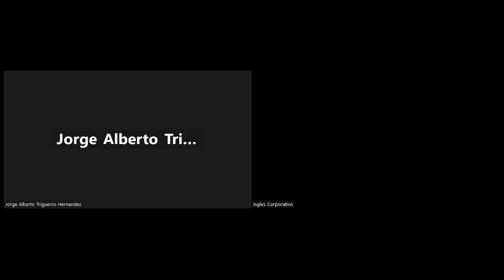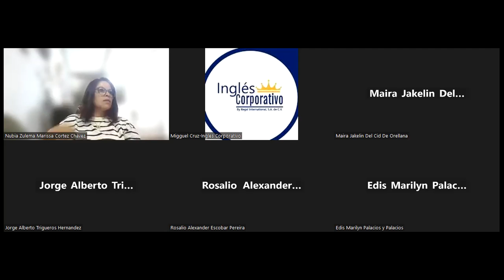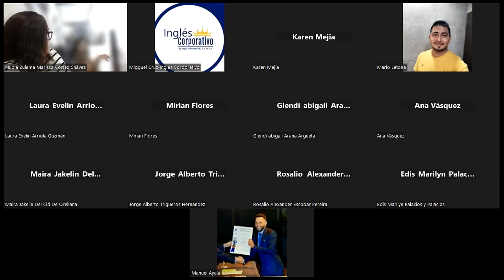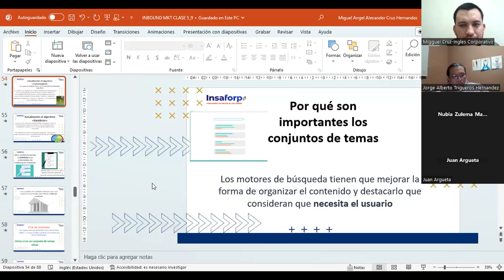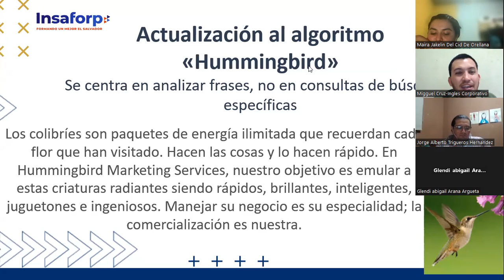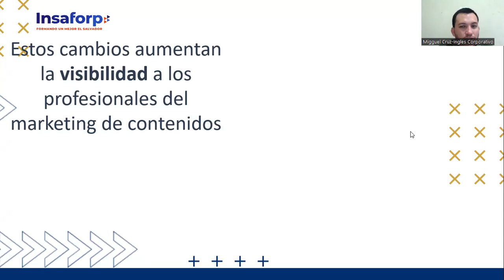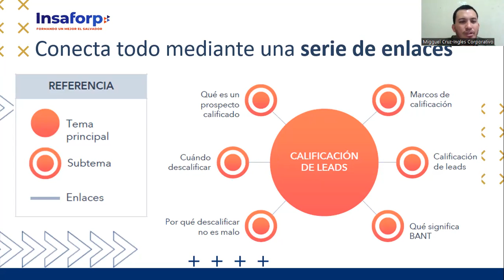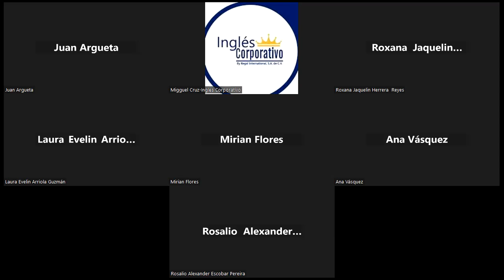CLASE 9-08-05-2023-INBOUND-02-8-9-PM-04-23-FC-CRUZ-PAGINAS PILARES